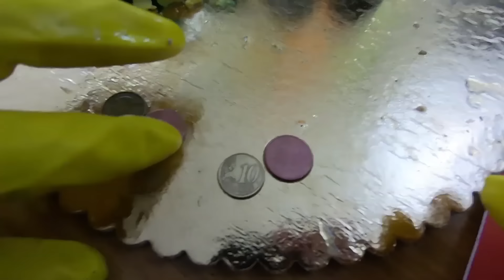LASCIAMO OGGETTI NEL COLLUTORIO 30 GIORNI!! WURSTEL, UOVA E TANTO ALTRO🤮 Esperimenti #2